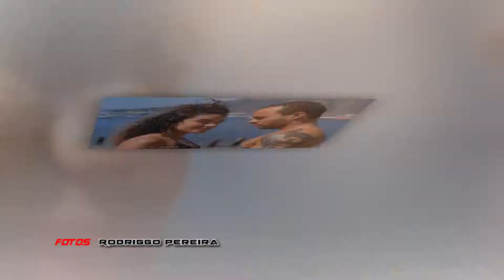MAKING OFF Ensaio Fotográfico Felipe e Gláucia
Ensaio Fotográfico Felipe e Gláucia
Fotos: Rodriggo Pereira
Imagens e Edição: Rodriggo Pereira
Local da Sessão de Fotos: Praia de Botafogo, RJ